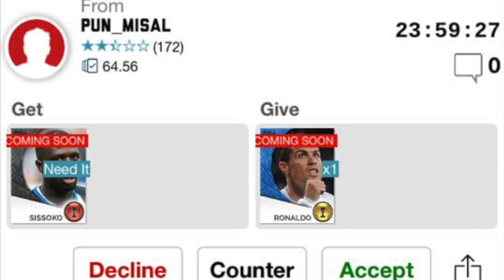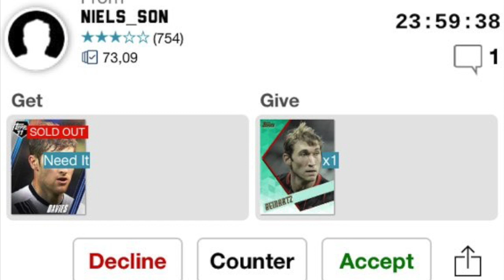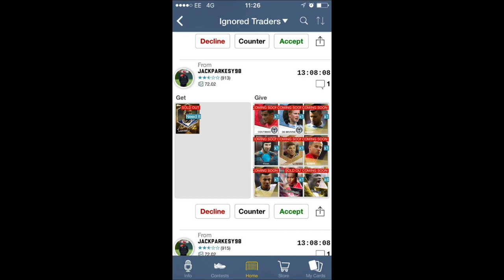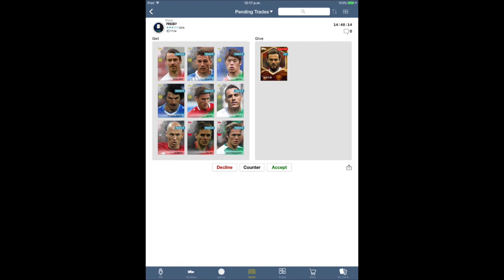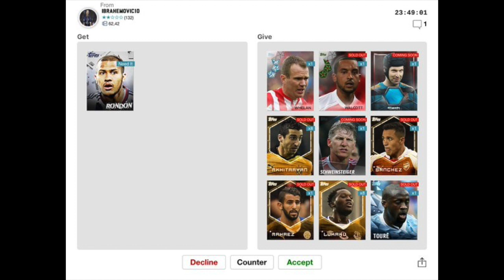Topps Kick Top 10 Worst Trades of the Week with TBone Capone